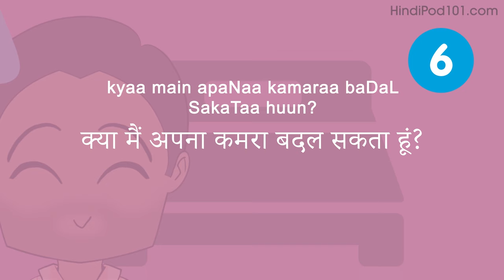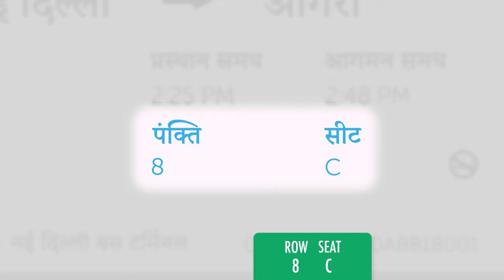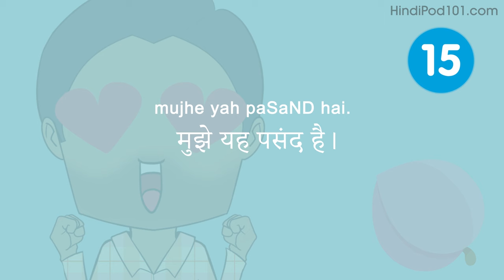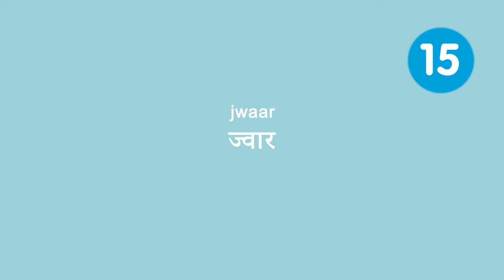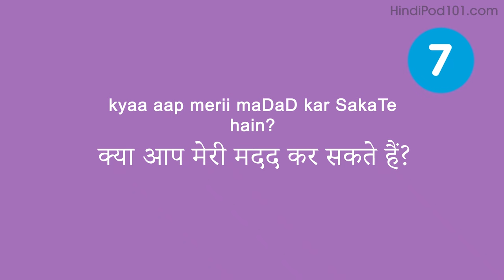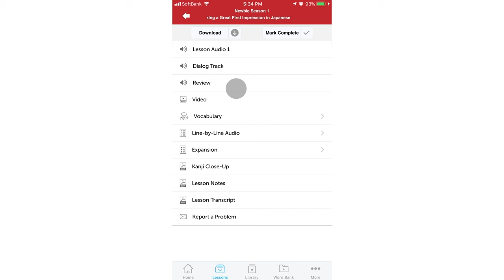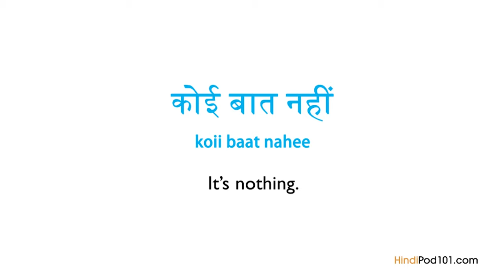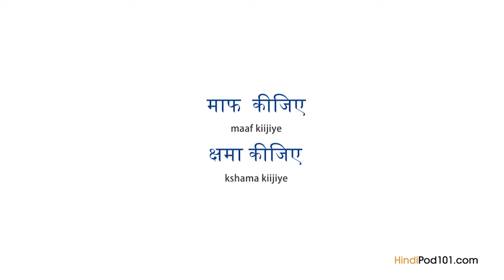Do You Have 1 Hour? You Can Speak Like a Native Hindi Speaker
← If you want to study more, click here and get the best resources to learn in the most efficient way.
↓ More details below ↓

Step 3: Start learning Hindi the fast, fun and easy way!

If you understand Hindi but can't speak it, this video is for you because we will help you improving your Hindi speaking skills!

You've decided to start learning Hindi, so let's get you speaking like a Hindi native speaker! In this video, you'll learn everything you need to know to improve your pronunciation and speaking skills Hindi, in 1 hour. If you want to start learning Hindi, this video is made for you. Our host expresses herself in simple Hindi, with subtitles. This video will challenge your listening comprehension skills and help you progress in your Hindi study.

This is the fastest, easiest way to pick up basic Hindi!